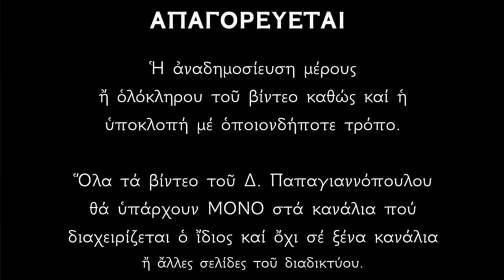🌸 6 Ιουνίου - Βίος Αγίων Ιλαρίωνος Οσίου και Γελασίου Μάρτυρος | Παπαγιαννόπουλος